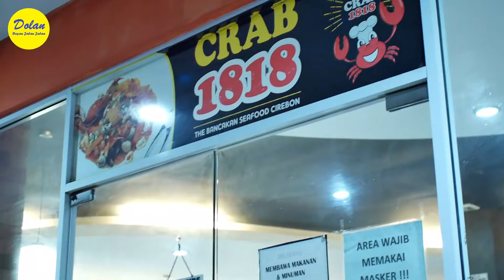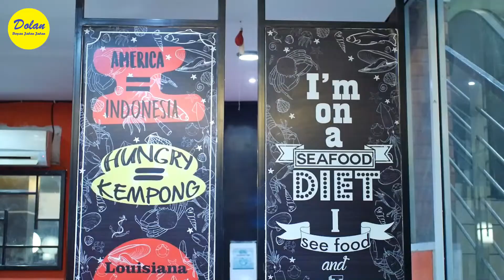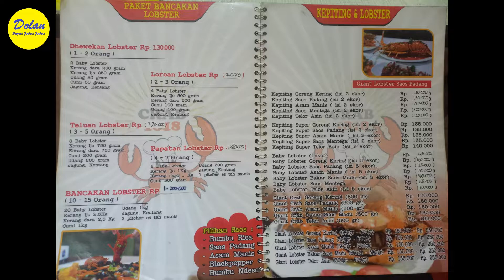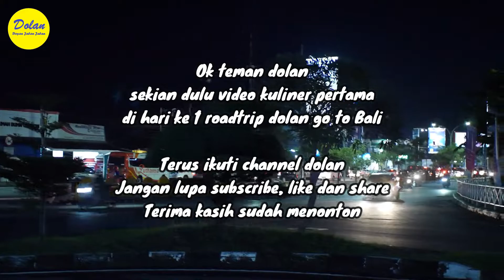CRAB 1818 SEAFOOD BANCAKAN CIREBON - Kuliner Pertama - Day 1 Roadtrip Dolan Go to Bali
halo teman dolan, kita virtual kuliner yuk masih di Cirebon.  Kita makan seafood bancakan nih. Nama restonya CRAB 1818, lokasinya deket dengan hotel kita menginap.  Masakannya enak dengan isian yang lumayan lengkap seperti cumi, udang, kerang dara, kerang hijau, kepiting, kentang, dan jagung manis.  Bumbunya pun bisa pilih. Ok simak sampai habis ya teman dolan. Setelah ini akan ada video dolan di hari ke 2